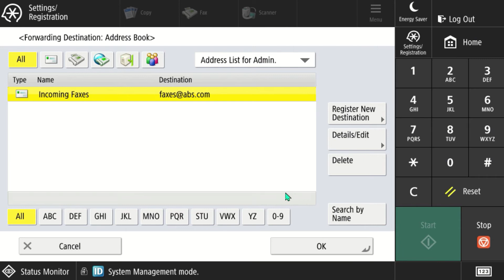How to Set up Fax Forwarding on Your Canon Copier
This video will walk you through step-by-step instructions that detail how to turn on Fax Forwarding. This feature allows faxes to be received via folder or email whether working onsite or remotely while also minimizing the paper output on your copier.

Start by logging into the machine via the IP address, select Settings/Registration then select Receive/Forward and Forwarding Settings. Select ‘Forward without Conditions’ and confirm ‘Enable this Forwarding Condition’ is checked. Select Destination from Address List and the video will walk you through confirming the forwarding destination is turned on.